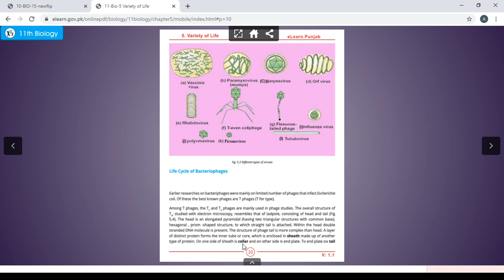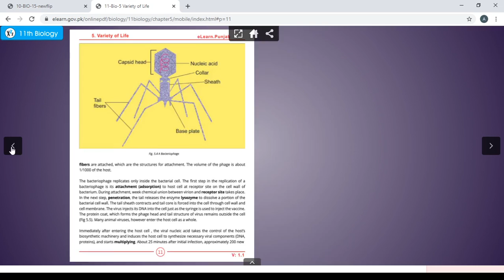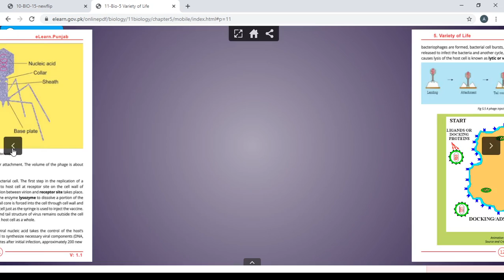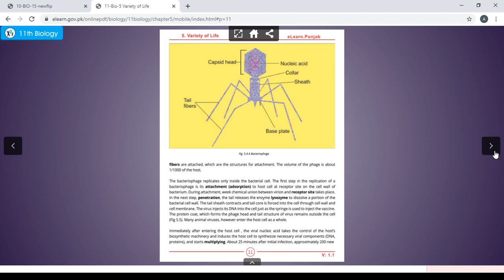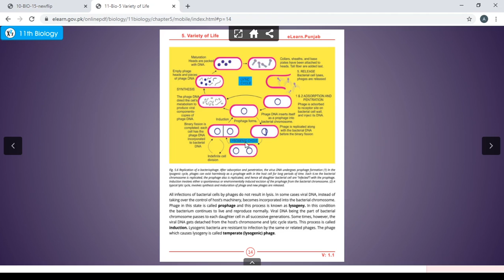Bio 11 Ch#5 Life Cycle of Bacteriophage